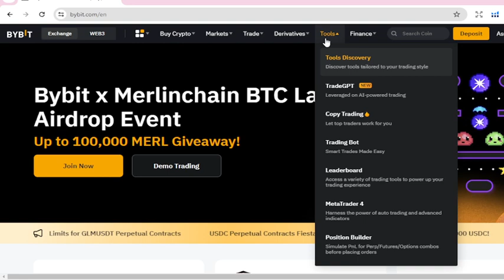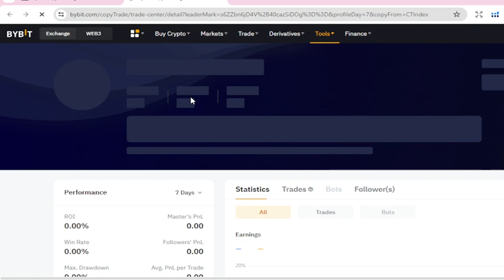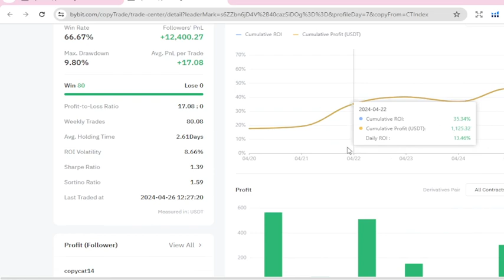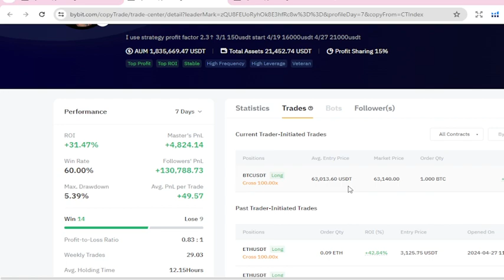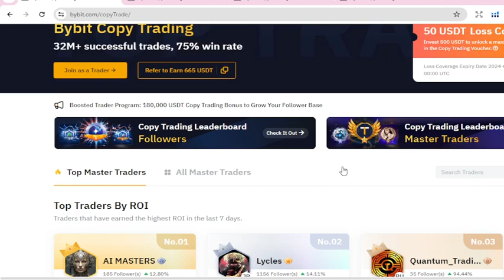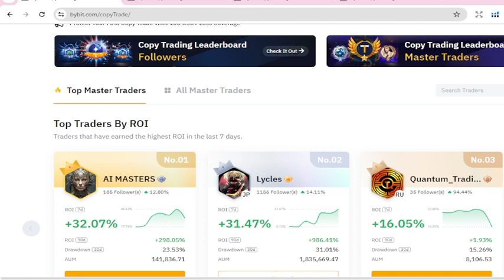TOP 3 Bybit Copy Traders TODAY - CRUSH THE MARKET!